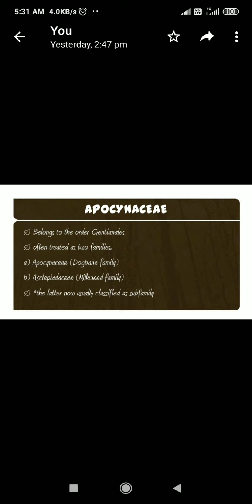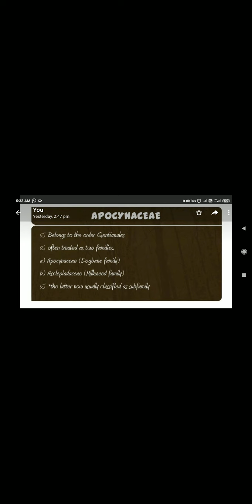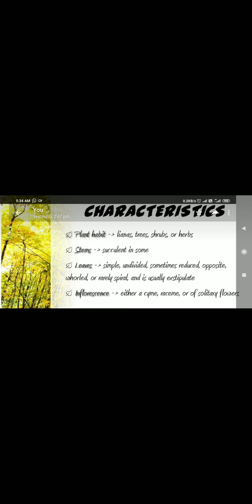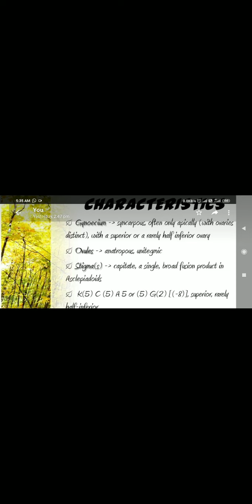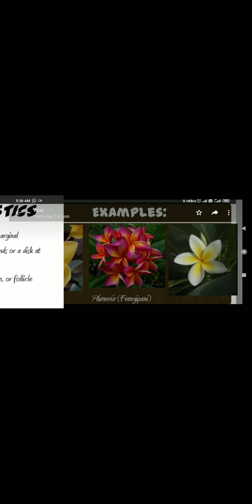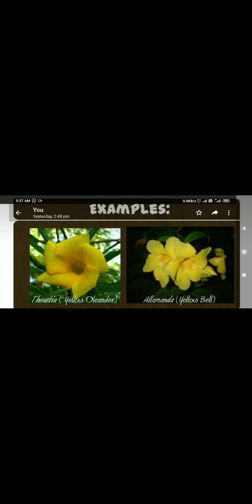JVWU JAIPUR 2020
FEM BOTANY V SEM NOMENCLATURE-APOCYNACEAE FAMILY